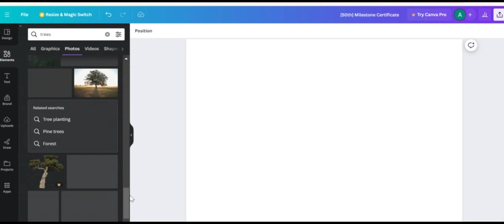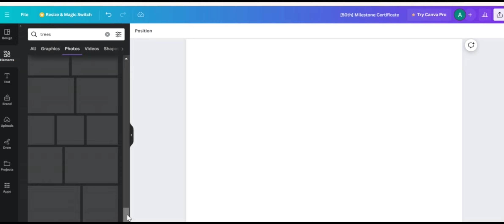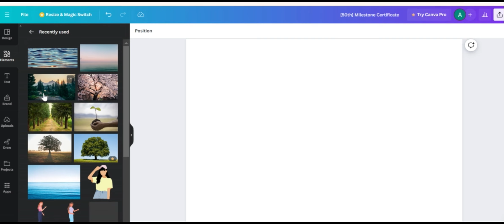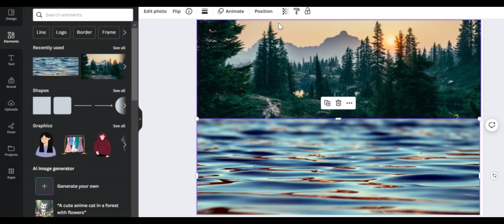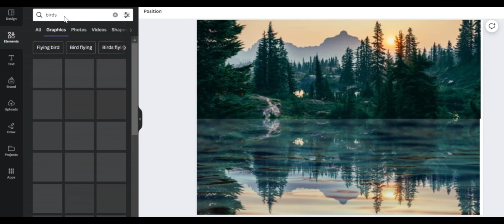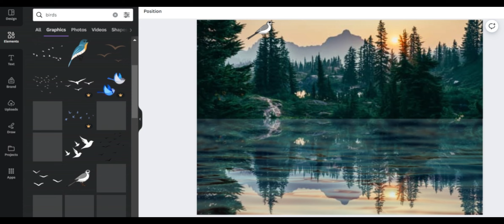how we can make transparent video on canva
we can make these types videos on canvas through canvas for more videos follow to my Chanel it is so easy through canvas we can make these types videos on canvas of different types